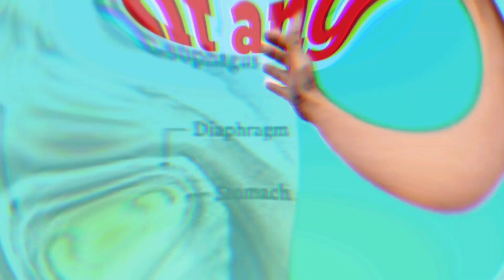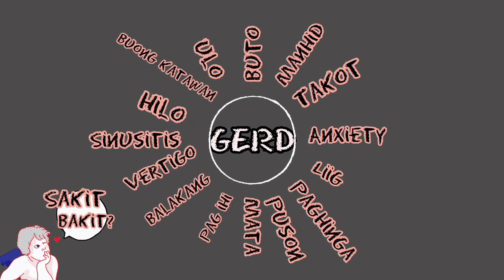ito gawin sa Gerd para madaling makuntrol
ang kwentohan ng mga karanasan sa mga sakit arvz story tv.
sana makatulong ang kwento ko sa mga nagdaraan din sa kaparihas na sakit.